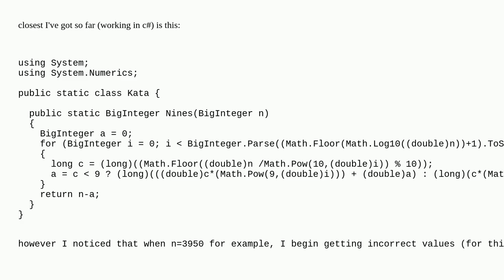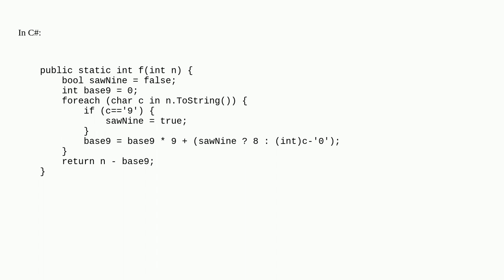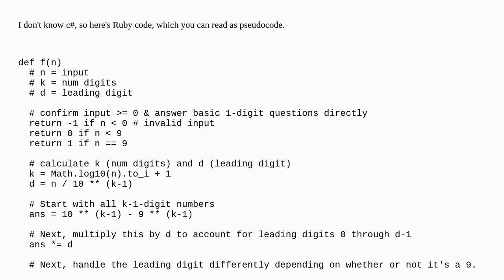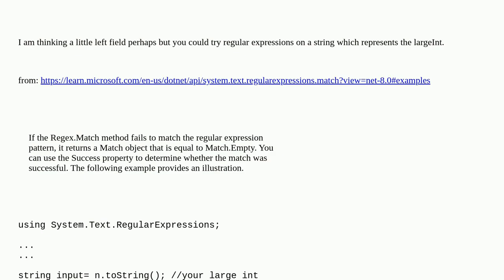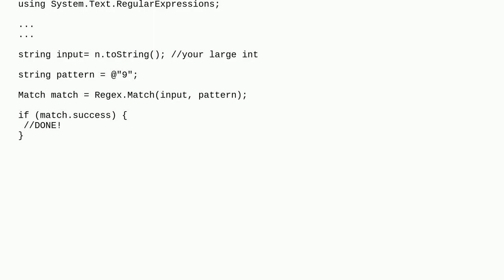How many Integers in the range 0-n contain at least one 9 in their decimal representation?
A special thanks goes out to the community

  algorithm c# numbers math